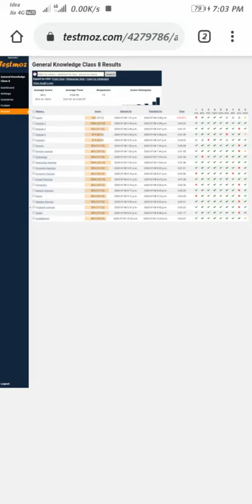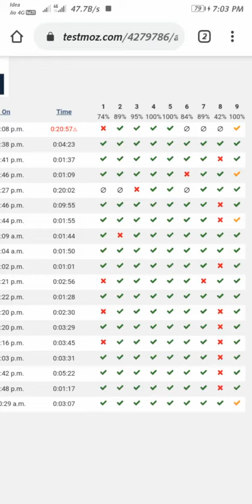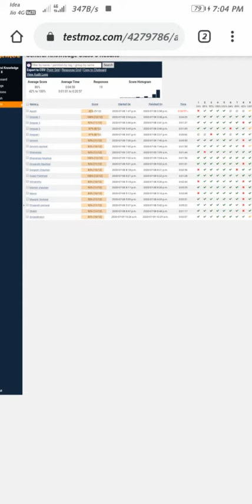Demo टेस्ट रिजल्ट ।। Explanation.।। By Deepak Negi